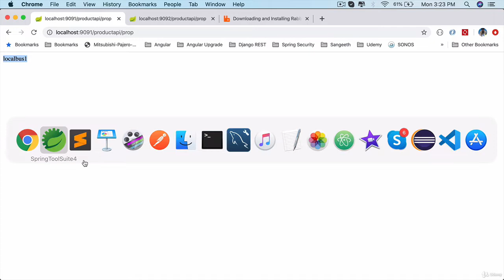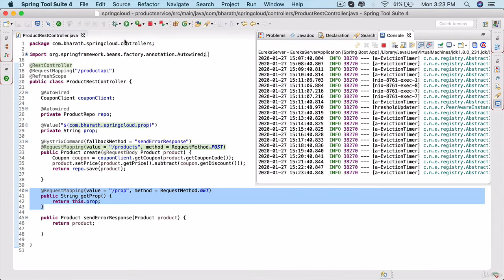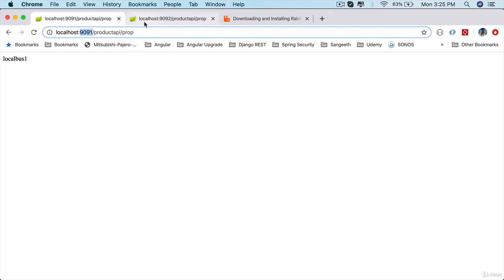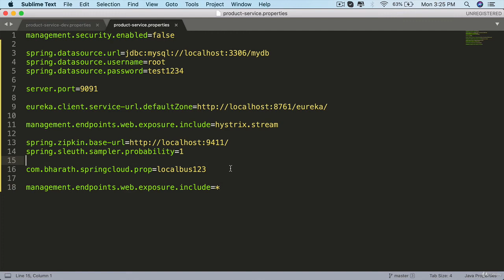Spring Cloud Config Refresh